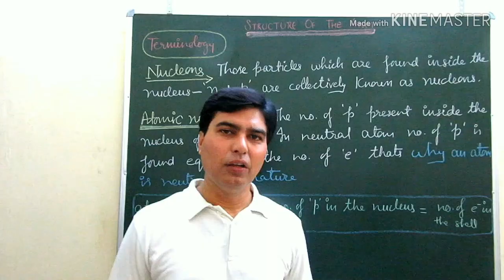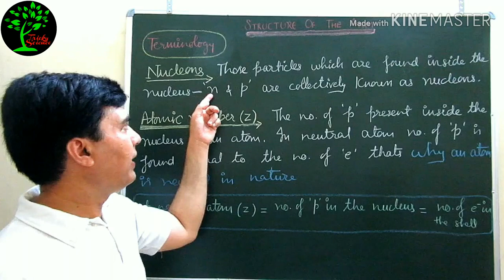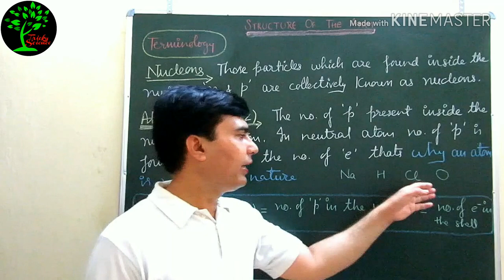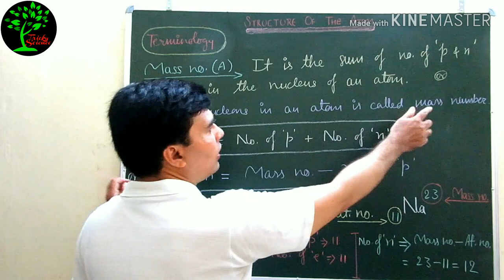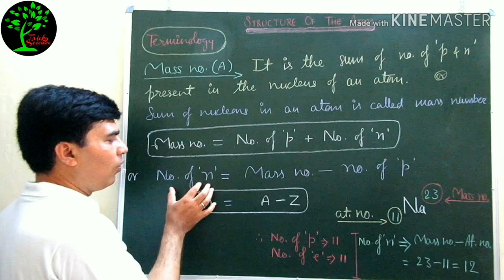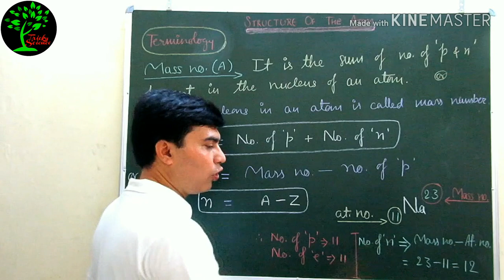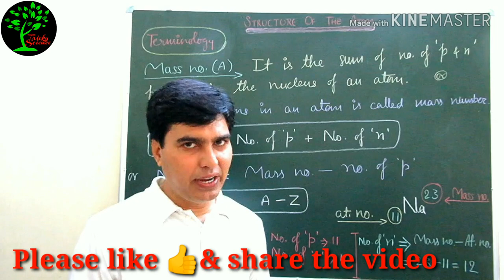Some terms of structure of the atom, Class-9, (Hindi+English), Chemistry Junction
Some common terms of structure of the atom viz. nucleons, atomic number, mass number are explained here easily.
Chemistry Junction